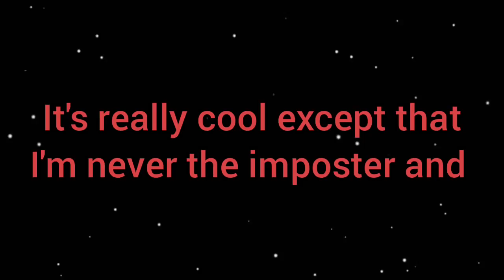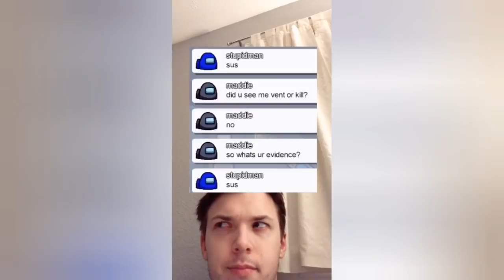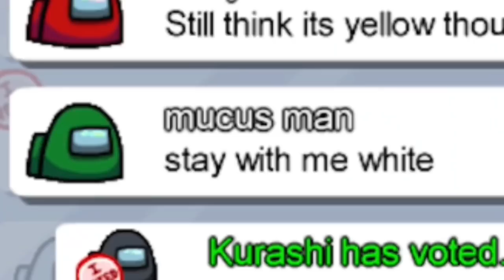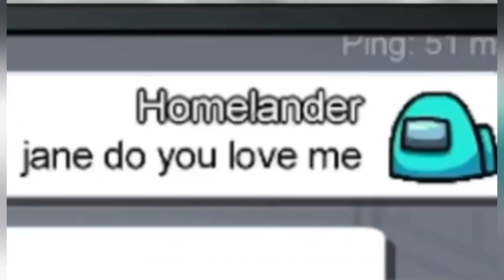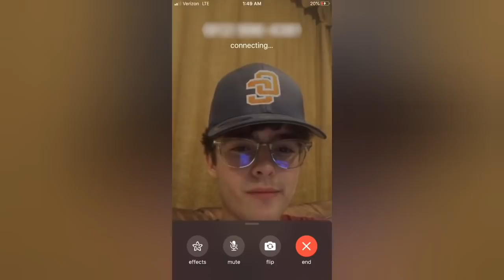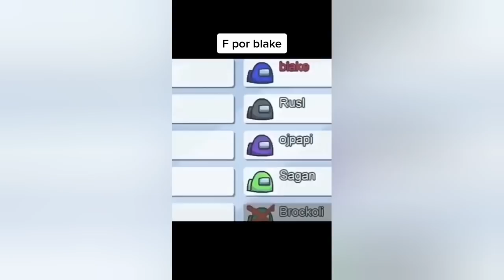Funny Among us Memes (+ dumb imposters)🙄😂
Interested in the cute clothes you saw in the video?
Click the link below to know more about the them.

With 🔥🔥🔥 Merch, party supplies and so much more…
Enjoy their CORONA SALE ⏳NOW⏳ and check out their goodwill promise on the home page of their website because “we all must do our part”.
🛳FREE global shipping🛳

how about the IMOSTER LAMP??
CUTE RIGHT?!!!

Also check out this amazing website for items you will need.